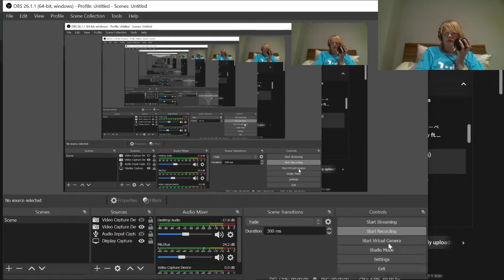An entirely unedited cover of 16/04/16 (Jack's song)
yeah, not dead yet, take this i guess.